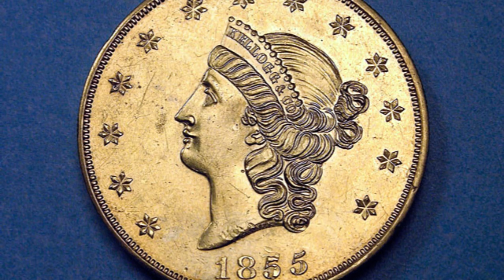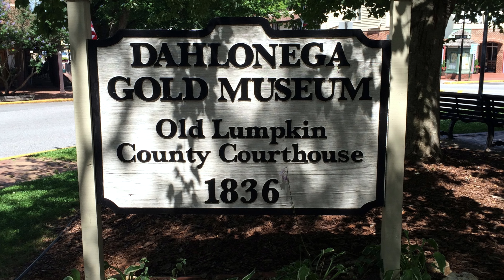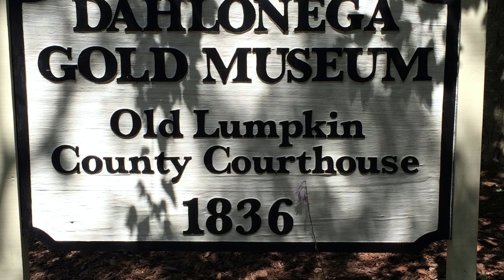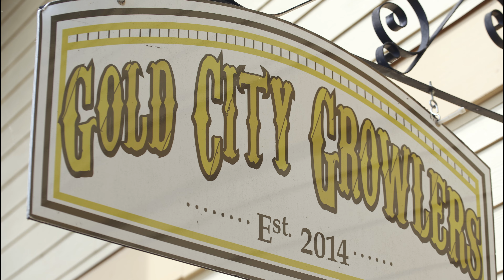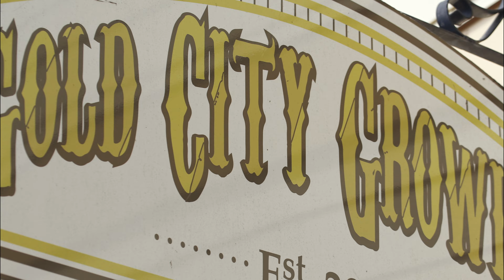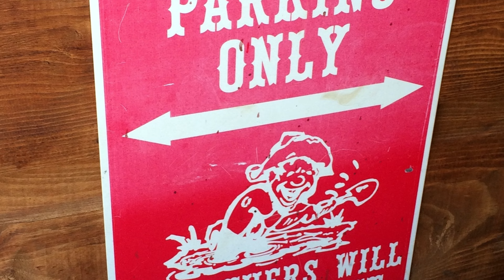Haunting of Dahlonega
Join us as we explore a peculiar little community tucked away in northern Georgia, that acts as the county seat of Lumpkin. Recognized for it's wine country, mountain vistas, performing arts venues, restaurants, and events- and surrounded by a slew of scary stories and tales of ghostly encounters- are you prepared to brave the history and hauntings of Dahlonega?

"Dahlonega-Mint-1877" by Unknown Author is in the Public Domain

"U.S. Assay Office, 50 Dollars, 1851", "Kellogg & Co., 50 Dollars, 1855" by Public.Resource.Org are in the public domain

"Sunset over North Georgia" by Stephen Rahn is in the Public Domain